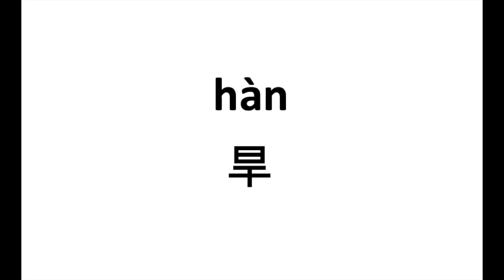1846 旱（han） | 普通话水平测试用普通话词语表（表一）| Putonghua Proficiency Test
1846 旱（han）